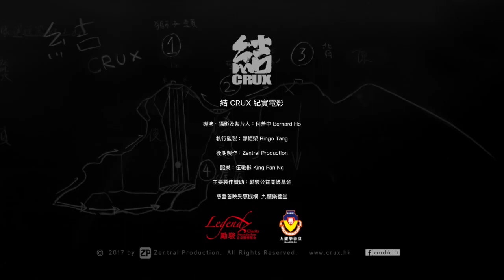結CRUX 紀錄片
2016年12月9號輪椅攀登獅子山
見證包山王黎志偉再闖人生高峰】
「包山王」和「攀石冠軍」等頭銜對黎志偉而言並不陌生。
十年前的一場嚴重的意外，令黎志偉下身癱瘓，攀石生涯提前告終，但他的故事並未因此而完結。紀錄片《結CRUX》見證輪椅上的黎志偉堅毅不拔，繼續訓練，從未放棄對攀石的熱情，更決意勇闖獅子山，實現努力不懈的香港精神。